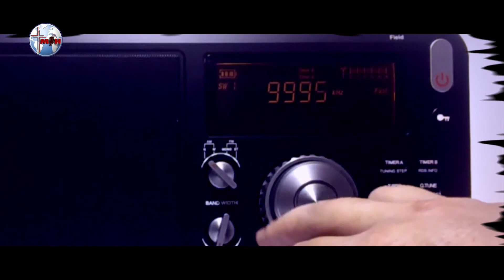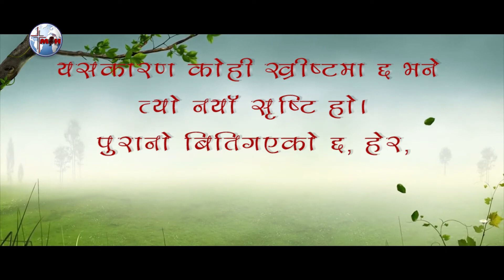45 परिवर्तनका पाईलाहरु The Reality HD वास्ताविकता 2074 03 24 Saturday 6 30am Final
आशाको सन्देश नेपालको प्रस्तुति, टेलिभिजन कार्यक्रम "वास्ताविकता" प्रेत्यक शनिवार बिहान ६:०० देखि ६:३० बजे सम्म मात्र TV TODAY मा हेर्नुहोला ।